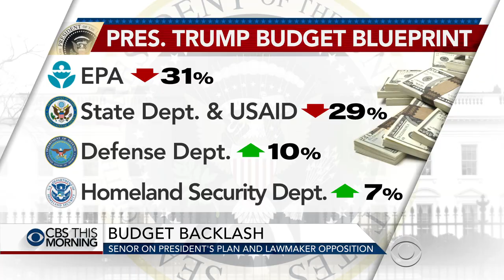Dan Senor on Trump's budget proposal, Obamacare replacement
Dan Senor, senior adviser to Mitt Romney and Paul Ryan's 2012 presidential campaign, joins "CBS This Morning" to discuss President Trump's budget proposal, the Republicans' plan to replace Obamacare, and House Speaker Ryan's relationship with the president.